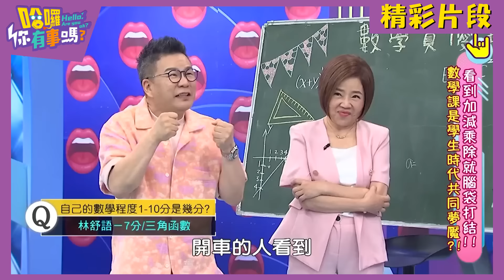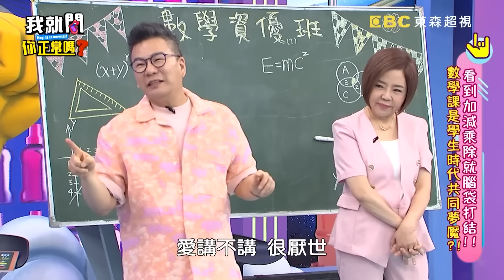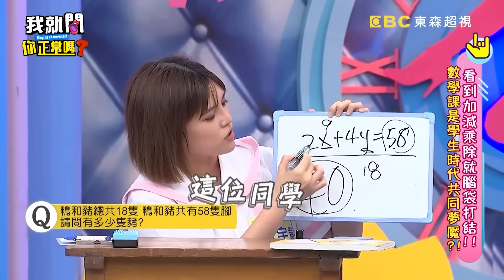沈玉琳揭「這運動」是外遇溫床！女友雙面閨蜜見縫想插針？綠茶行為猶如川劇變臉？！︱最夯話題︱我就問你正常嗎